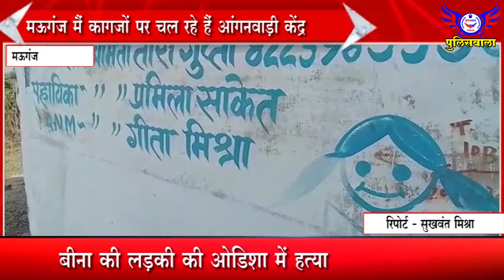मऊगंज मैं कागजों पर चल रहे हैं आंगनवाड़ी केंद्र